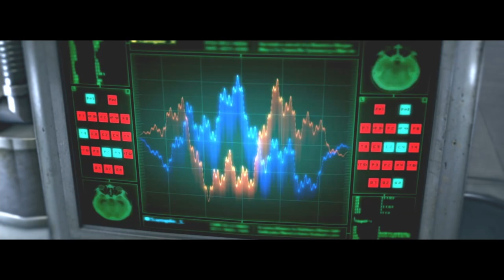The Evil Within | No Upgrades | PC | #19 The Craftsman's Tools Pt3